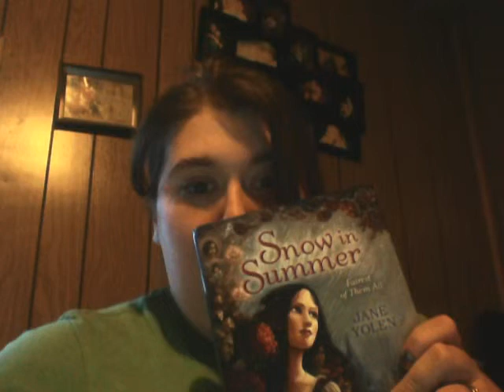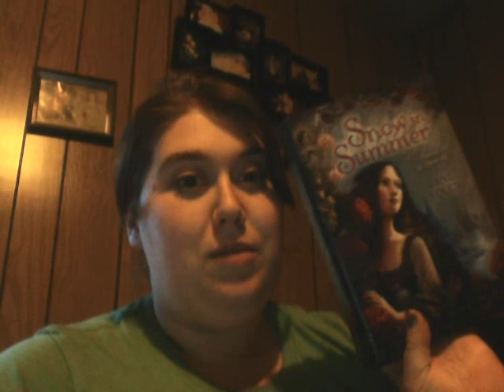Snow in Summer by Jane Yolen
A review on a wonderful book that I really enjoyed